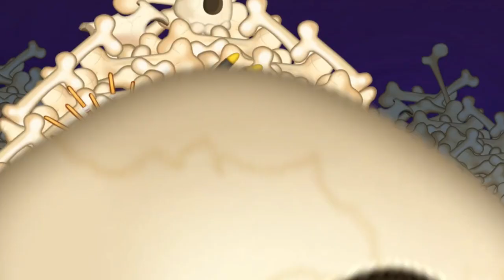my singing monsters clavavera información